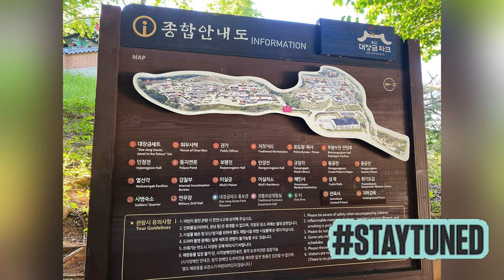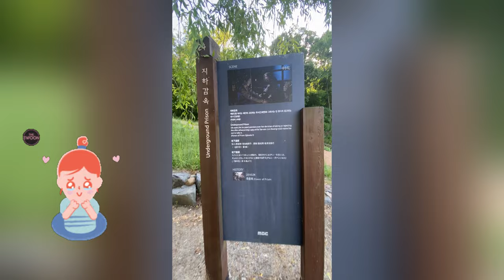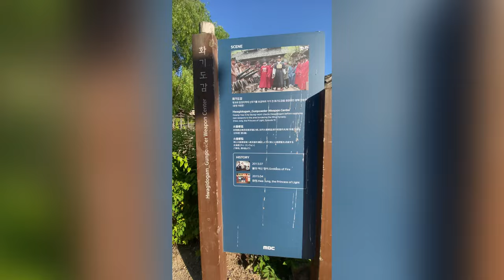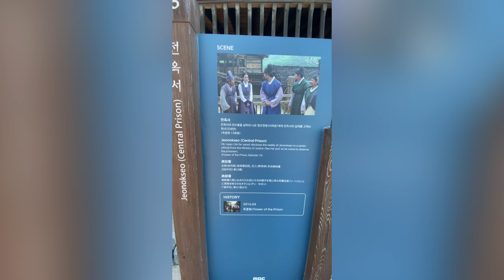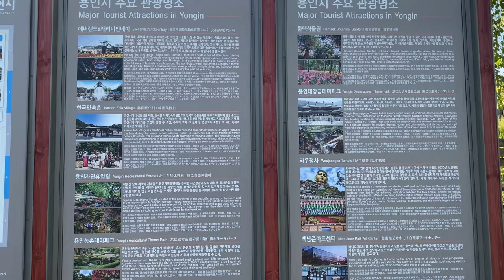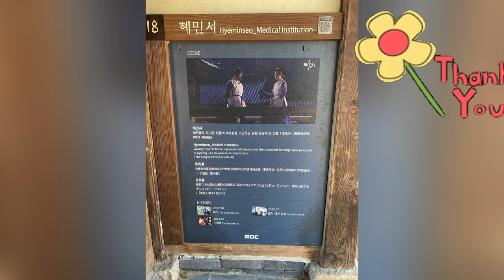K-DRAMA FAN? You MUST VISIT Dae Jang Geum Park! (용인 대장금 파크) Part 3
Dae Jang Geum Park (용인 대장금 파크)

Visiting South Korea Soon? You can BOOK your Accomodation here↘️

Introduction
Dae Jang Geum Park in Yongin, Gyeonggi-do is the largest historical drama set in Korea. Facilities in the themed park are semi-permanent facilities reflected the architectural style, lifestyle and culture of the past, based on historical records. The facilities are in great harmony with the surrounding natural landscapes, which makes tourists feel as if they have traveled to the past in a time machine. The park has also been used as a filming site for music videos, documentaries, and commercials.

Film Locations
Filming site for MBC dramas like Flower in Prison, Scholar Who Walks the Night, Hwajung, Shine or Go Crazy, Diary of a Night Watchman, Triangle, King's Daughter- Soo Baek Hyang, Jeong Yi, the Goddess of Fire, Gu Family Book, Guam Heo Jun, The Moon that Embraces the Sun, Jumong, Queen Seondeok, Yi San, Dong Yi, The Duo, Gyebaek, God of War, Dr. Jin, Arang and the Magistrate, Horse Doctor, etc.

Admission Fees
Adults 9,500 won / Middle & high school students 8,000 won / Ages 4 years - elementary school students 7,000 won

* Children under 4 years of age enter for free
* Discount rate applies to group visitors and senior citizens (ID required).

Directions :
[Bus]
From Yongin Bus Terminal, take Bus No. 10 to Baekam.
- Transfer to Bus No. 105 and get off at MBC Set Bus Stop.

Travelling to Seoul, South Korea Soon?